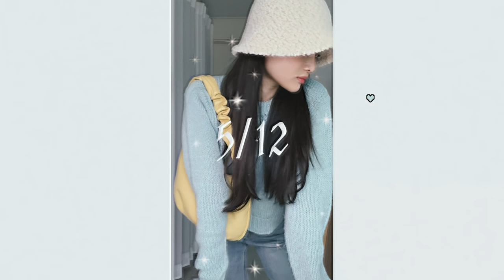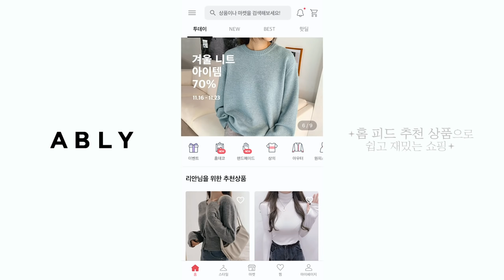12 LOOKS❄️Winter Outfit Relay 겨울 릴레이 룩북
➰EVENT➰

영상에서 소개한 제품 중 찐 추천템 5개 중 1개를 랜덤으로 보내드립니다 (총 10분)
(영상에서는 5 분이라고 잘못 소개했는데 10 분이에요! ㅠㅠ 총 10분께 제품을 제공해 드려요 ㅎㅎ)

✔︎ STEP 1. 더보기란에 있는 비밀링크를 클릭하세요!

✔︎ STEP 2. 제 영상 아래 나열된 상품을 1개 이상 찜하면 (하트클릭) 자동으로 참여가 완료됩니다!

✔︎ 진행 기간 : 2020년 11월 24일 ~ 12월 1일까지

✔︎ 당첨자 발표 : 2020년 12월 4일 (금) 오후 5시 (에이블리 유튜브 채널 - 커뮤니티 탭에서 발표)

( 품절된 상품들이 있는데, 에이블리 앱 내 해당 상품의 하단에서 다른 마켓의 동일하거나 비슷한 제품들을 보실 수 있어요! 품절 상품들은 ‘이 상품들은 어때요?’를 꼭 확인해 보세요️! )